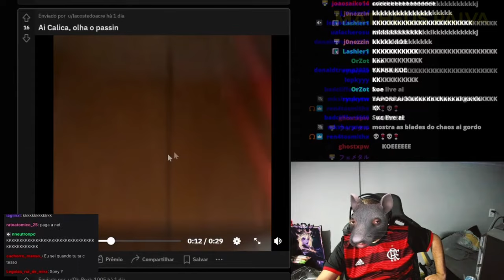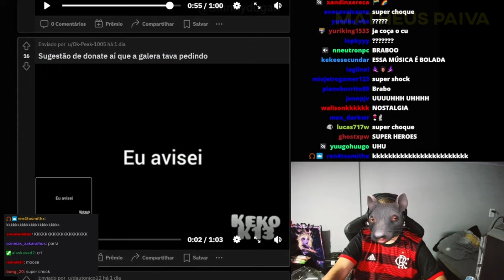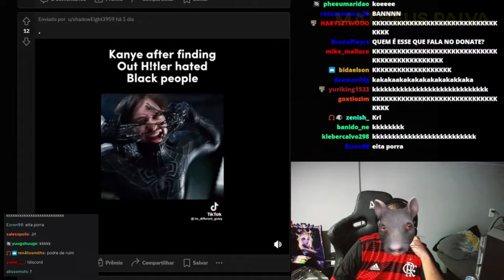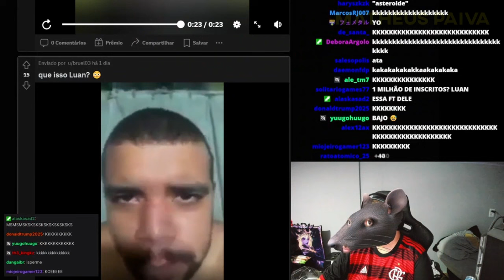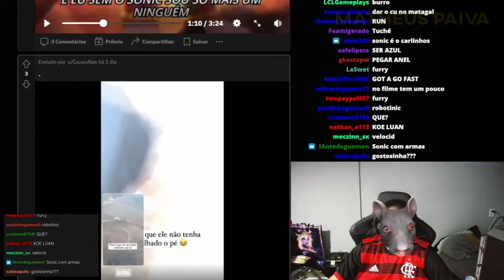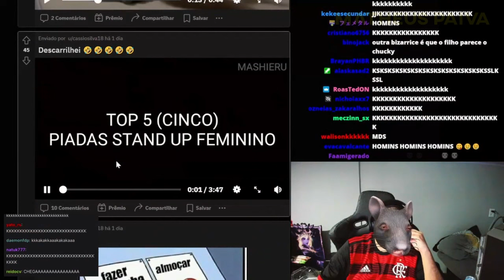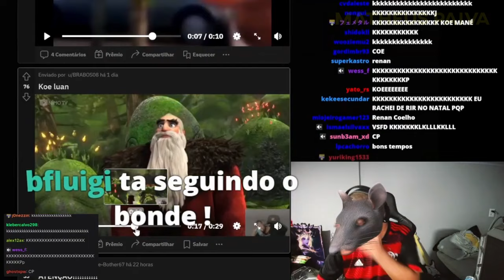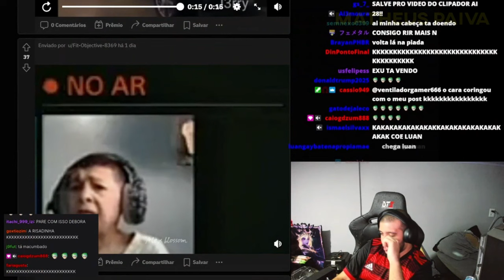LAMENTO QUE NÃO POSSA DESCRIMINAR O CORPO DE UMA MULHER - LUANGAMEPLAY CLIPES DA TWICTH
Clipes da LIVE de um principe em nova york 2